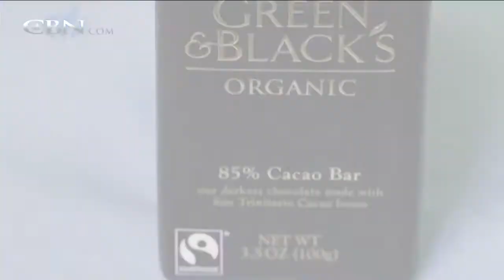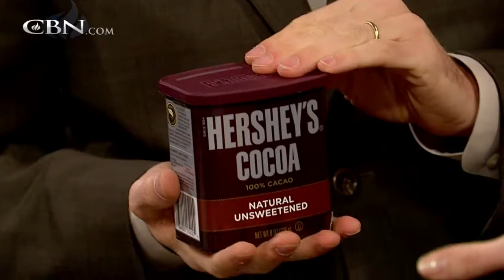New Science Proves You Should Eat Chocolate Every Day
Will Clower, Ph.D  discusses the new science  of chocolate and its many benefits to health and weight loss.